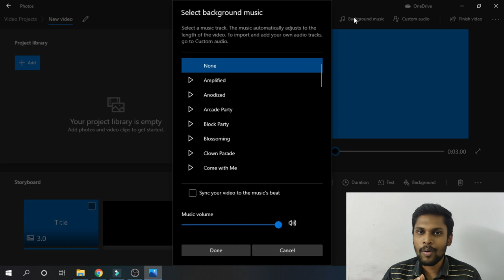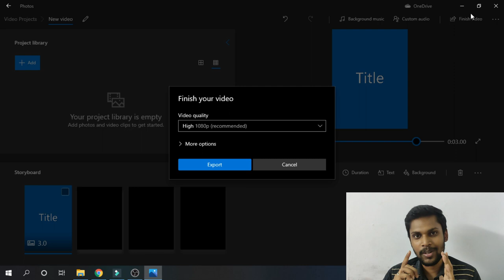Free video editor for PC | 0 rs payment | Basic Editing features | Tamil explained